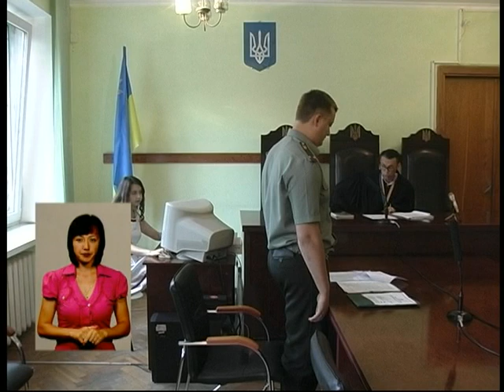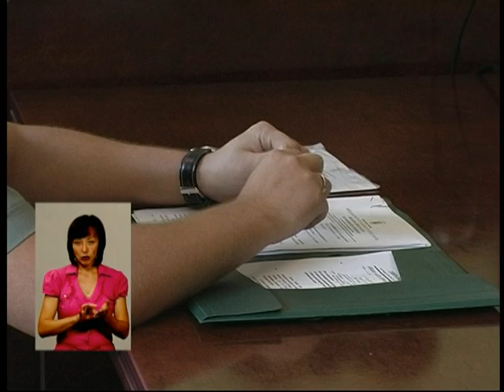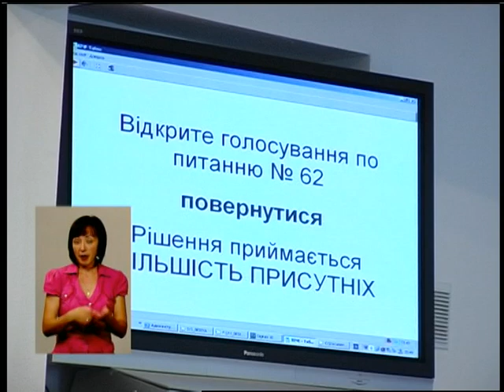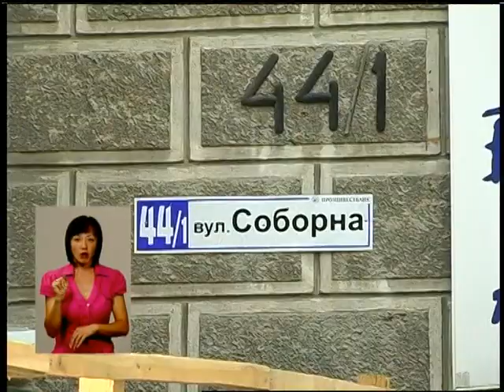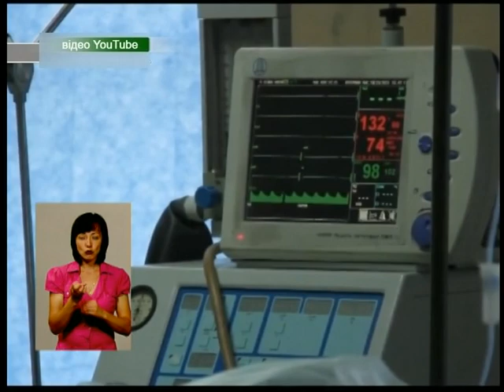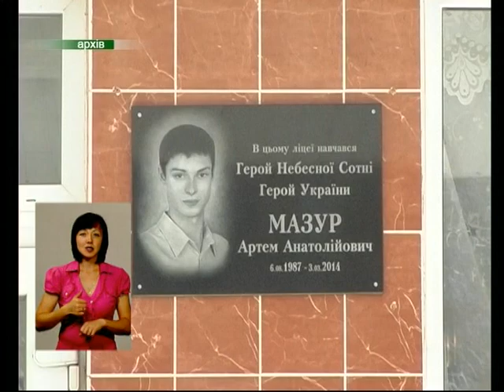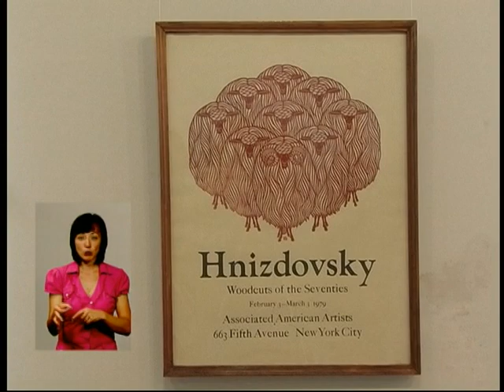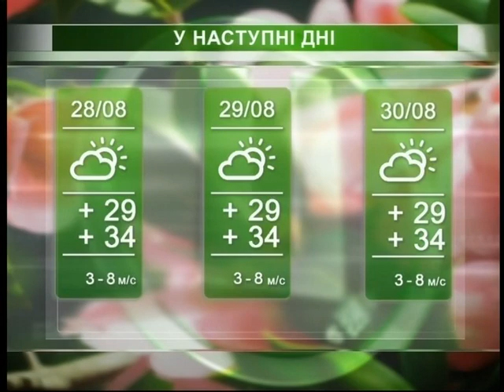Подільська панорама (ефір від 26 08 15)